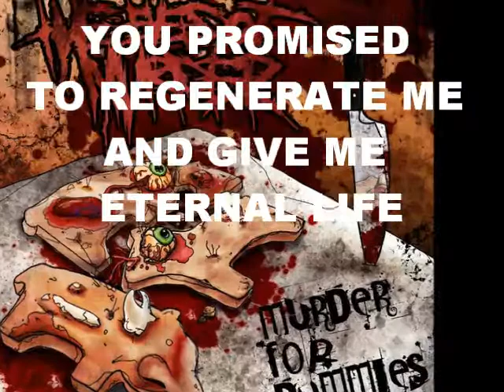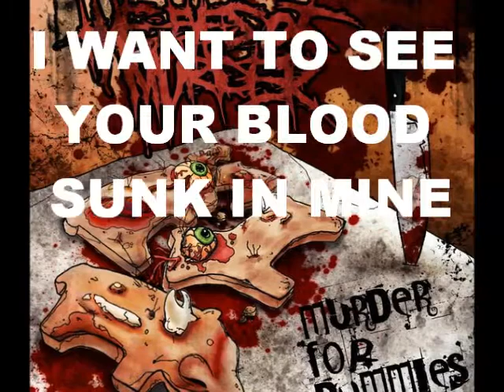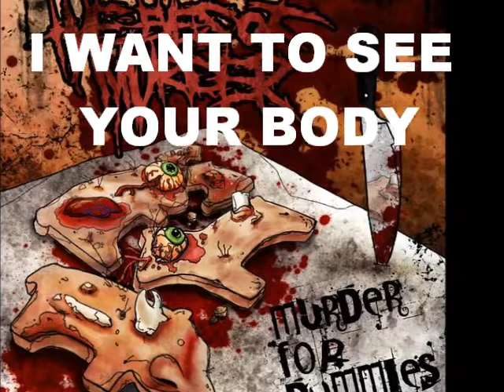THE EYES OF MURDER - CLIFF OF TOLERANCE (w/ Lyric)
Hey everybody who listen to us¡¡ "Cliff Of Tolerance" is one of the tracks from the "MURDER FOR DUMMIES EP" released on August 2008. This EP was the second releasing of the band to the public and you can find it in different websites to download for free¡¡¡

We have uploaded this video that includes the lyric of the song, we hope you like it and leave your comments telling us what you think about this song or the EP.

Visit our facebook page, you'll find recently news about the changes in the band, tour dates, merch and all the new songs we have made in this last years.